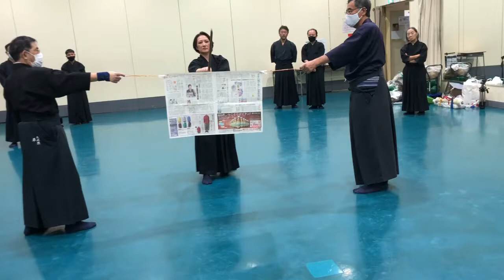Shizan Paper cutting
Cutting a news paper.